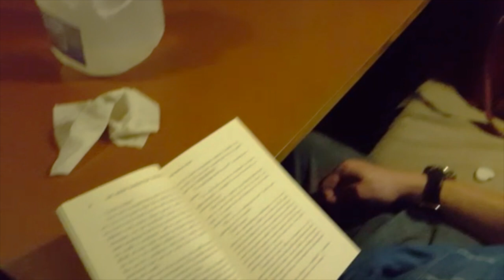Nomadic RV's Need a Separate Vehicle!